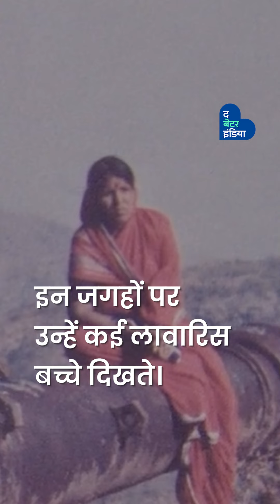भीख मांगकर पाला हज़ारों अनाथ बच्चों को | Sindhutai Sapkal | Mother to All | The Better India Hindi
खुद ग़रीबी से जूझती सिंधुताई के हालात भले ही अच्छे नहीं थे, लेकिन उनकी नियत इतनी अच्छी थी कि उन्होंने भीख मांगकर ही हज़ारों अनाथ बच्चों को पाला!